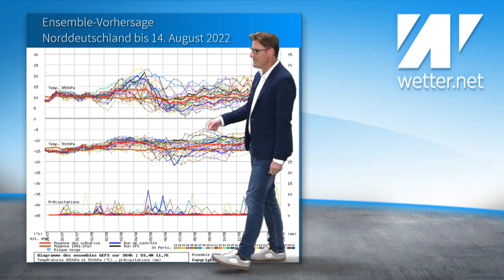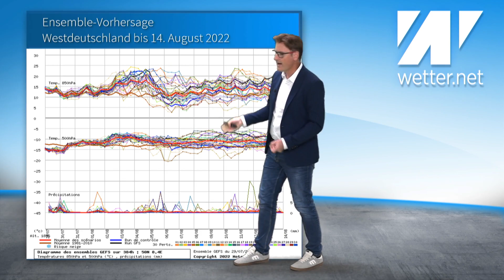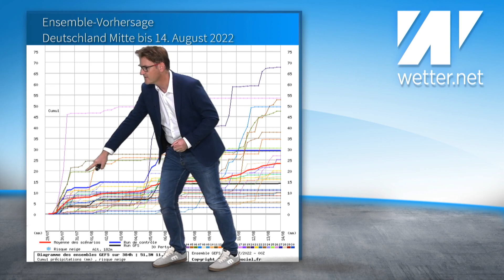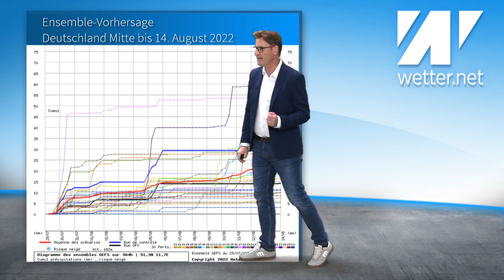ERLÖSUNG: Endlich Regen, die Waldbrände entspannen sich! Aber: Neue Hitze steht bereit, 35 bis 40 °C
Das aktuelle Wetter für Deutschland vom 29. Juli 2022.

Das gibt erstmal ein Aufatmen in Sachsen und Brandenburg. Dort toben die meisten und die stärksten Waldbrände. Es gibt Regen und das zum Teil in recht ordentlichen Mengen, ABER: Neue Hitze deute sich nach wie vor für nächste Woche an. Dazu verstärkt sich die Trockenheit erneut. Damit steigt die Waldbrandgefahr fast so schnell wieder an, wie sie nun erstmal abnehmen wird.